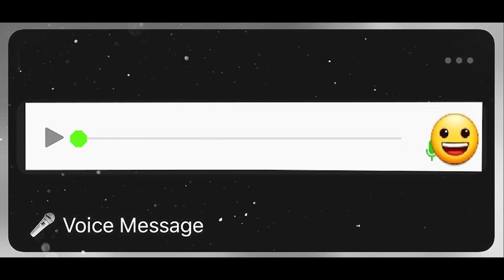Eu sei que tu vai beber hoje cachaceiro, passa lá em casa - Áudio de whatsapp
só chamar